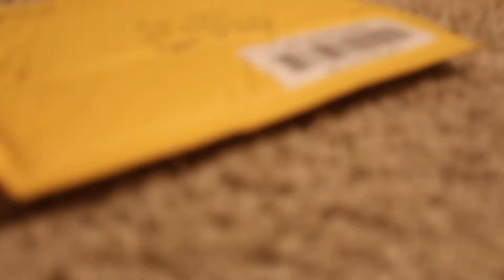FIRST RUN Custom JOE BLOW Garbage Pail Kids Cheap Toy by Uraeus